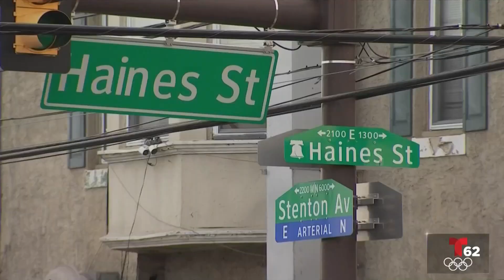Vinculan allanamiento en Ambler con robo de camión blindado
Una fuente de TELEMUNDO 62 vinculó el allanamiento en una casa de Ambler con el robo a un camión blindado en Filadelfia.